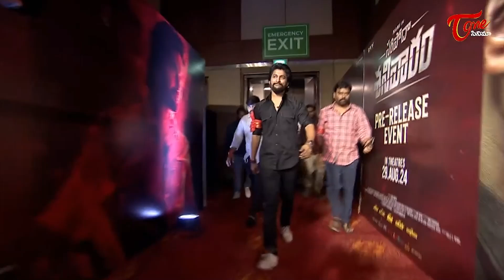Natural Star Nani Entry At Saripodhaa Sanivaaram Pre Release Event | TeluguOne Cinema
watch#